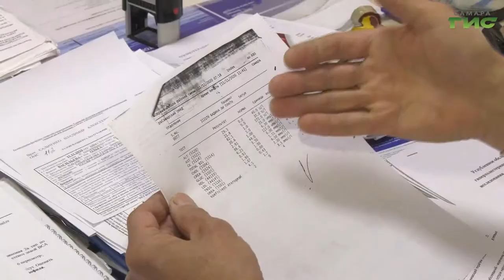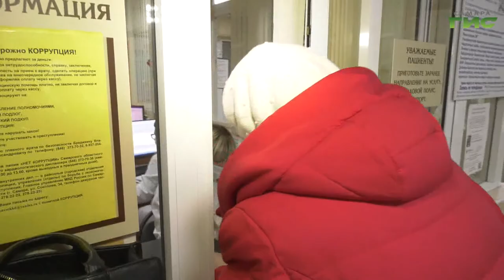Жители Самары смогут получать дорогостоящие препараты по полису ОМС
Панацея для людей с повышенным холестерином. Теперь их будут лечить новым средством, которое на 30 процентов эффективнее лекарств предыдущего поколения. Причем, дорогостоящее лечение  самарцы будут получать по полису ОМС. Подробнее в сюжете.